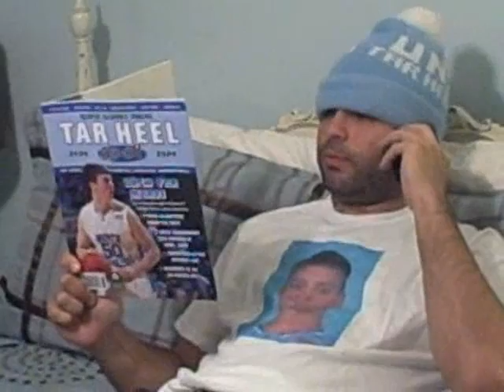The Real Heels Report UNC Basketball '08-09 Season Preview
University of North Carolina Tar Heels Basketball - real fans & real coverage from Chapel Hill all season long as the Tar Heels march towards another National Championship. 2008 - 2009 Season Preview with Danny Green, Wayne Ellington, Ty Lawson, and Tyler Hansbrough - also Jed Drake, Becky Mormino, Becky Bonchick, Anthony Bonchick, Steven Bonchick & Blake McGee.